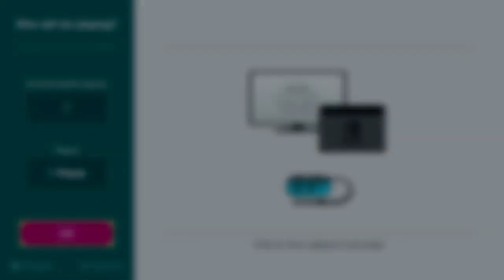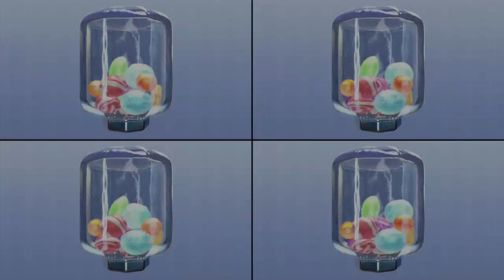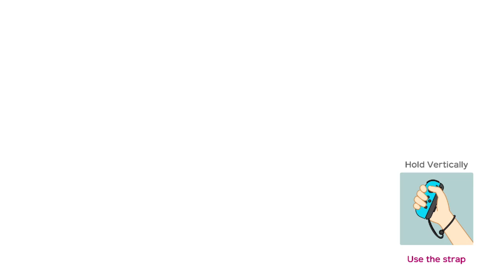S2 SMP MK8DX training warm up LUIGI MANSION 3 Story Mode day 2 Part 76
Support the stream Hello Everyone Please make sure Subscribe My Channel also let me know Comment below in description and I will get more different kind of Game also u can Follow My Social media

NIND:GREGMARTIN098763